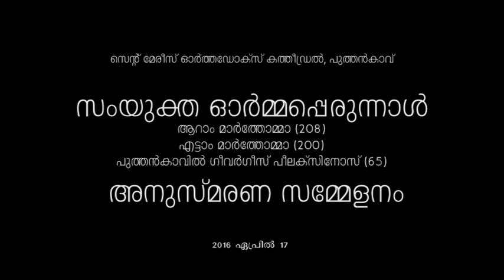Puthenkavu Cathedral - Anusmarana Sammelanam 2016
St.Mary's Orthodox Cathedral, Puthenkavu. Commemoration feast of VI Marthoma (208). VIII Marthoma (200) Puthenkavil Geevarghese Mar Philoxenos (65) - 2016 April 17-18. Commemoration Meeting.